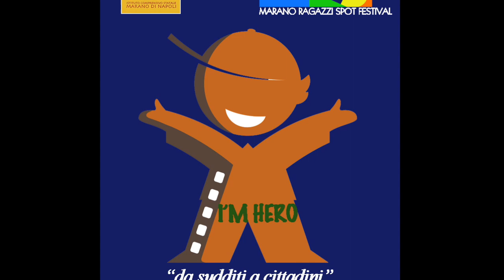I'm hero, da sudditi a cittadini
Prodotto finale del progetto Cinemascuolalab - "I'm hero, da sudditi a cittadini" realizzato dall'I.C. Socrate - Mallardo di Marano di Napoli